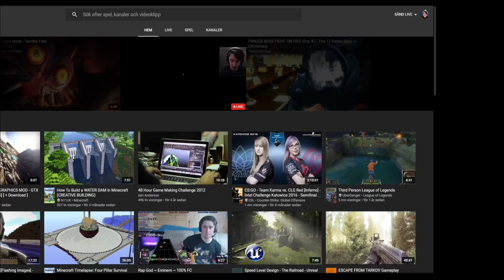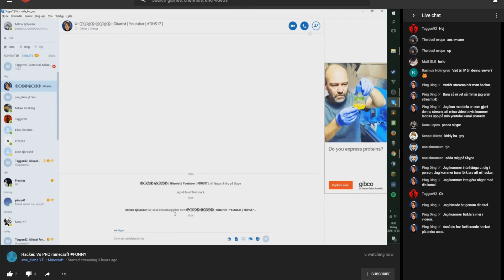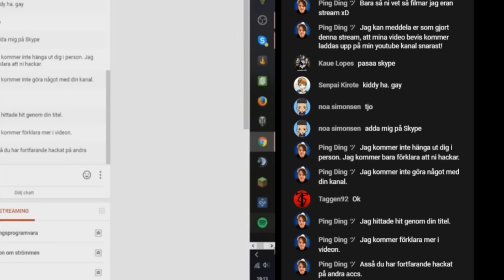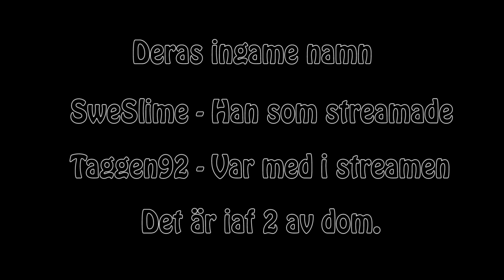Hacker Report på 90gQOpen!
I denna ''hacker report'' videon så avslöjar vi några grabbar som streamade när dom hackar på 90gQOpen.
Tack för ni har kollat!